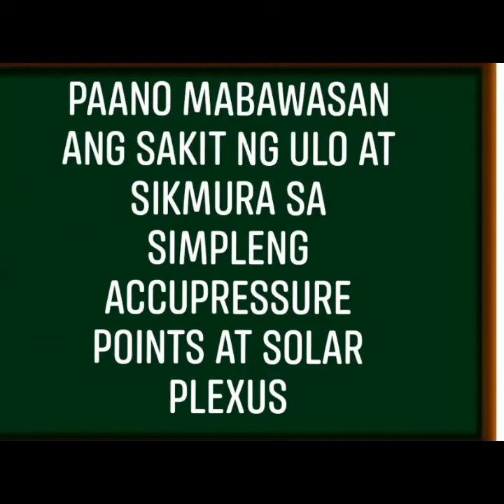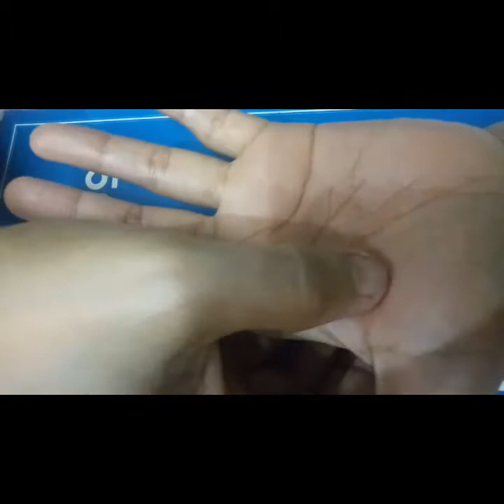PANANAKIT NG ULO AT SINISIKMURA TALAGANG MAKAKATULONG ITO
simpleng accupressure points and solar flexus nakakatulong mawala an sakit ng ulo at sikmura..
PAANO MA  WAWALA ANG SAKIT NG ULO AT SIKMURA PANOORIN MO ITO